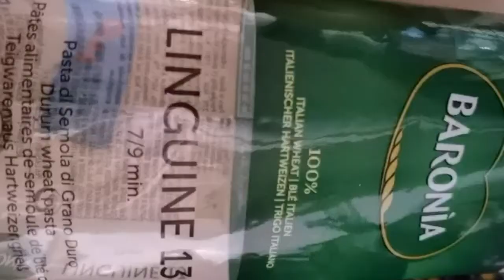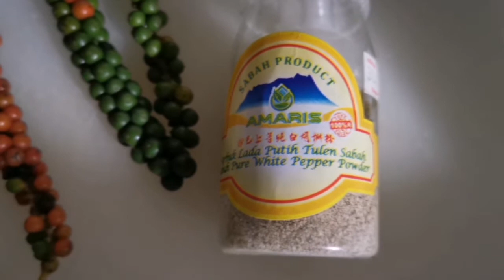DELICIOUS BEEF PASTA WITH RED AND GREEN PEPPERCORNS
Beef pasta cooked with fresh peppercorns. There is a lot of recipes we can cook using fresh peppercorns. Fresh peppercorns are not as spicy as chillies. It has a milder spicy taste. Besides enhancing the food we cooked, fresh peppercorns also have some health benefits. I will be sharing more recipes using fresh peppercorns and its benefits in my next video. 😎